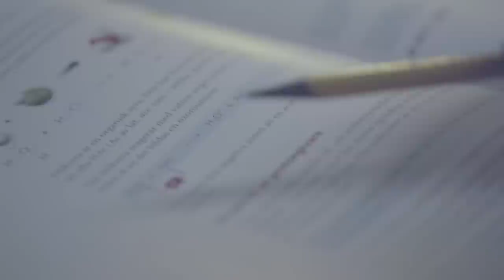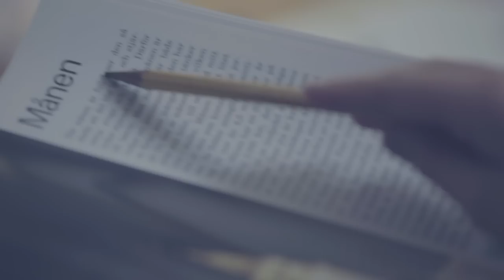like you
Starring Hedda Sundgren
Directed by Johannes Ring
DoP Petrus Sjövik
Art Director / Space Shuttle Creator - Viktor Lindström, Helena Piehl
Produced by Christian Atmer